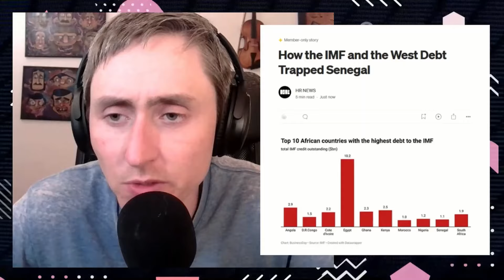How the West and the IMF Debt Trapped Senegal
Uncover the hidden truth behind Senegal's economic struggles! This eye-opening video reveals how the IMF and Western powers have systematically trapped Senegal in a cycle of debt and dependency. You won't believe the tactics they've used!

In this must-watch exposé:
• Learn about Senegal's colonial past and its lasting impact
• Discover the IMF's role in perpetuating economic hardship
• Understand how structural adjustment programs crippled the nation
• See how Western corporations exploit Senegal's resources

Don't miss this crucial analysis of global economic injustice.

How the IMF and the West Debt Trapped Senegal